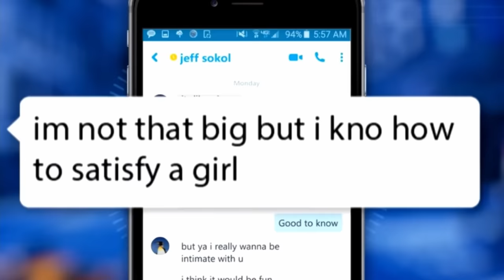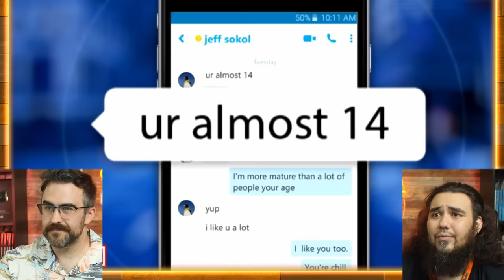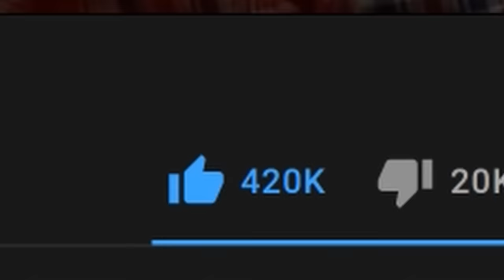Pizza Predator Offers Chris Hansen A Slice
Watching More To Catch A Predator. The Pizza Predator (Jeff Sokol) is so sure he's not in trouble that he stuffs his face and offers Chris Hansen and the crew a slice!